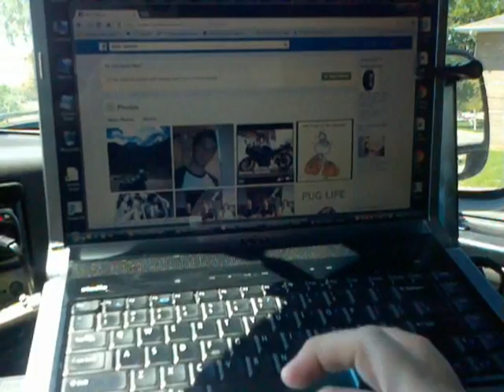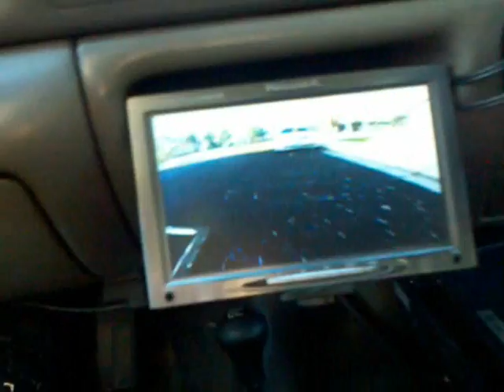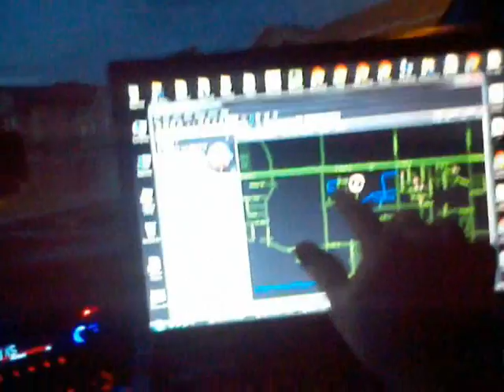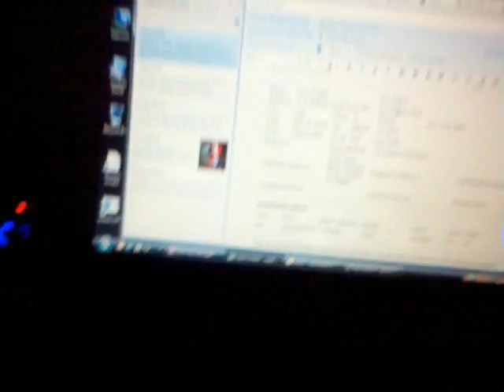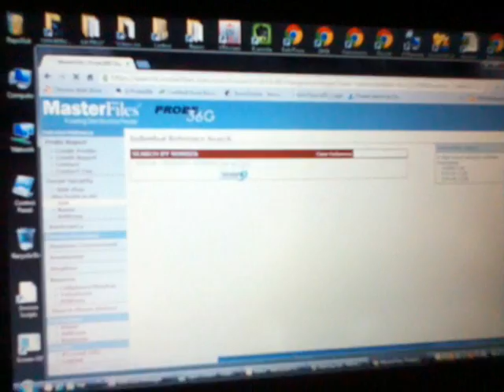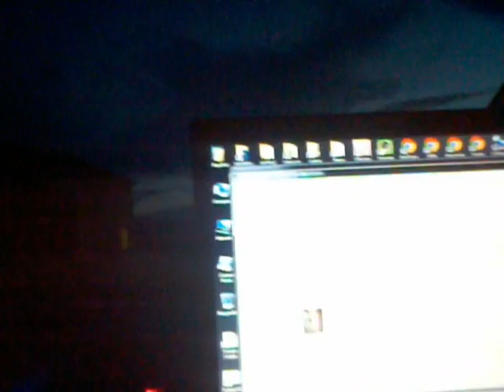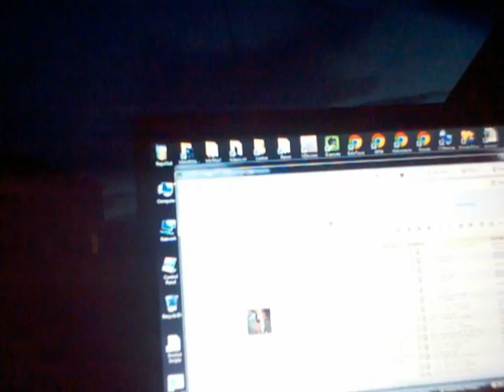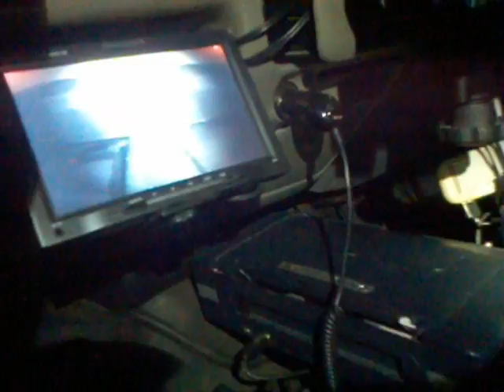Running Skips And Popping The Easy Ones Makes For A Full Day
Come ride along for yet another wonderful day here in Utah and watch as the real pros get the job done right.